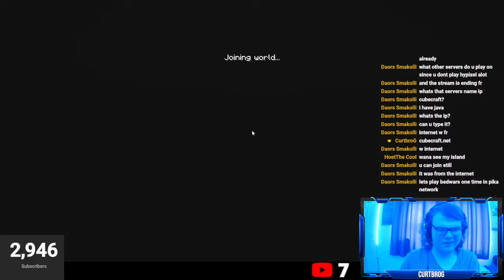HYPIXEL MINIGAMES WITH YOU!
Today we are playing the minecraft java server called hypixel!